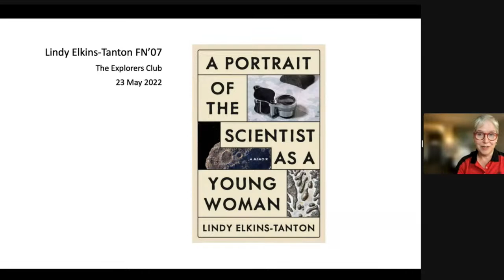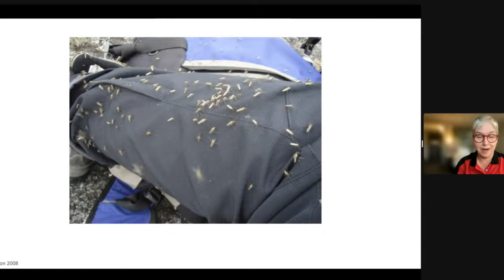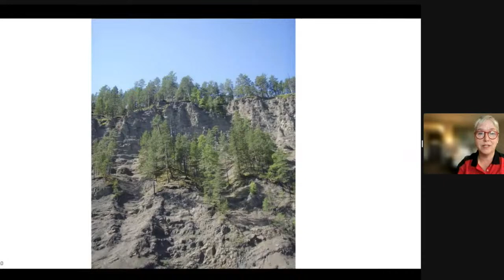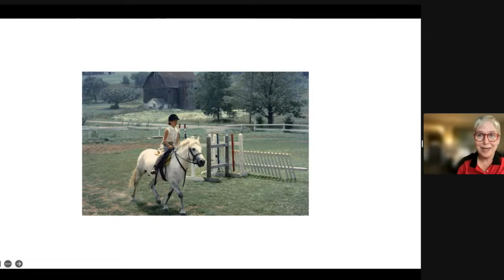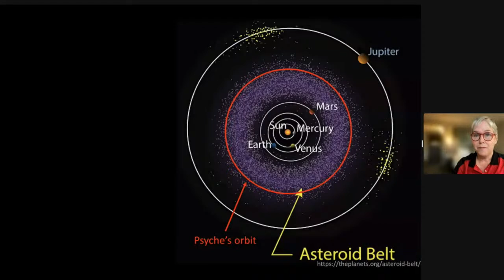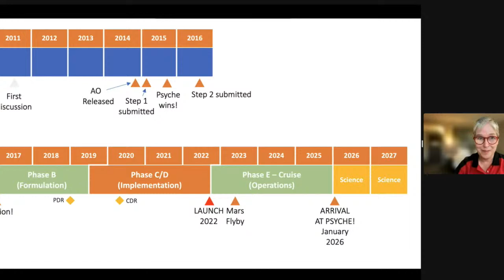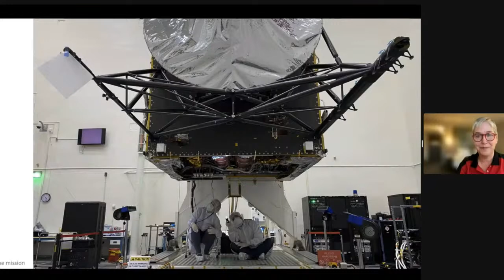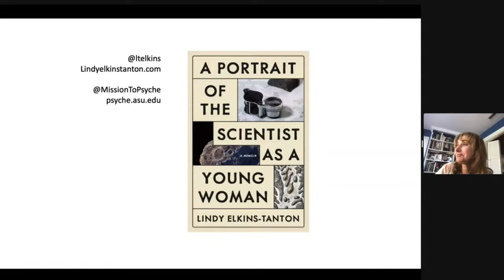A PORTRAIT OF THE SCIENTIST AS A YOUNG WOMAN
Deep in the asteroid belt between Mars and Jupiter, three times farther from the Sun than the Earth is, orbits a massive asteroid called (16) Psyche. This asteroid has the potential to unlock the story of how planets form, and how our planet formed. Soon we will find out, thanks to NASA’s $950 million Psyche mission which is scheduled for launch August 1 and led by Lindy Elkins-Tanton.

The Psyche story is a part of Elkins’Tanton’s new memoir, A Portrait of the Scientist as a Young Woman, forthcoming from William Morrow on June 7. During a traumatic childhood, Lindy fell in love with science as a means of healing and consolation. But she wondered: as a woman, was science for her? In answering that question, we go from the wilds of the Siberian tundra to the furthest reaches of outer space, from the Mayo Clinic, where she battled ovarian cancer while writing the Psyche proposal, to NASA’s Jet Propulsion Laboratory, where her team has brought that proposal to life.

Join The Explorers Club and Lindy Elkins-Tanton for the latest installment of our Monday night lecture series.

Streaming live here on explorers.org, our YouTube Channel, and our Facebook Live — Monday, May 23rd at 7:00 pm ET.

speakers

LINDY ELKINS TANTON

Lindy Elkins-Tanton is a planetary scientist and member of the National Academy of Sciences. She is the Principal Investigator of NASA’s Psyche mission, and the Vice President of the Interplanetary Initiative at Arizona State University, one of the top Earth and planetary science research schools in the world. Among her major original research achievements are the proof that the Siberian flood basalts caused the end-Permian extinction, the revelation that rocky planets are born wet, and the concept of “drip volcanism.” Asteroid (8252) Elkins-Tanton is named for her.